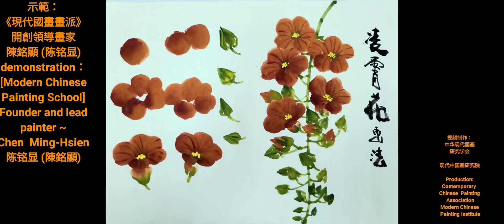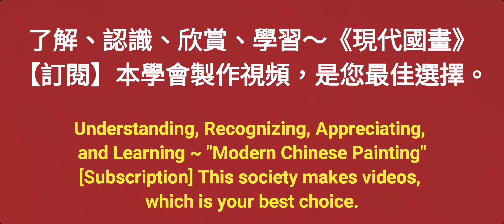1。凌霄花基礎畫法 수묵화 चित्रकारी।Chinese brush painting 國畫山水-花鳥·水墨畫·墨彩画·陈铭显 陳銘顯Chen Ming-Hsien現代國畫影音教學